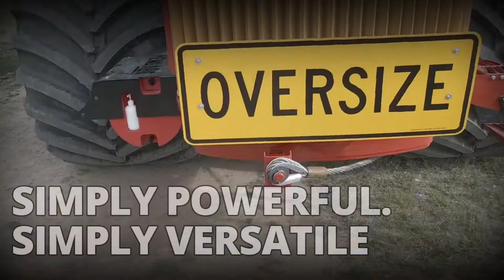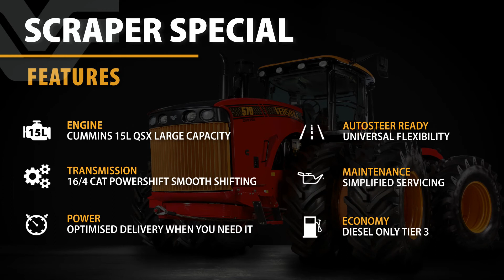Versatile Scraper Special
The Versatile Scraper Special in action!